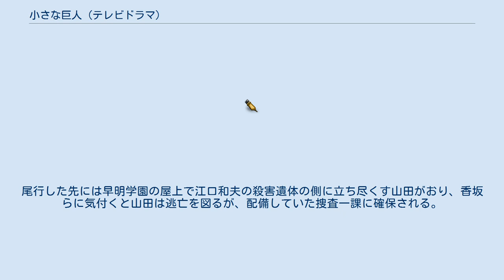小さな巨人 (テレビドラマ)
『小さな巨人』（ちいさなきょじん）は、2017年4月16日から6月18日まで毎週日曜21時 - 21時54分に、TBS系「日曜劇場」枠で放送されたテレビドラマ。
主演は長谷川博己。
 警視庁本庁と所轄の確執、警察内部の戦いを克明に描くエンターテインメントドラマ。
キャッチコピーは「敵は味方のフリをする。」 警視庁捜査一課強行班1係長・香坂真一郎は、今年3度目の捜査本部による難事件を解決した。
その夜、料亭で祝勝会と称し、自らの師と仰ぐ芝警察署署長で前捜査一課長の三笠洋平と会食中、自身の上司で現捜査一課長の小野田義信が不意に現れ、共に祝杯を上げる。
 料亭から出たところで、香坂は嘗て芝署の所轄刑事・渡部久志が、「風見エレック」の風見京子の自殺にかかわる捜査対象として追っていることを知る「ナカタエレクトロニクス」社長・中田隆一を見かけて気になり、飲酒運転の疑義で職務質問をかける。
その際、隆一の車に傷が付き、その事がマスコミで大きく報じられ、香坂は監察官の柳沢肇に呼び出され、宴席の後に飲酒した状態で取り調べをした事を問いただされる。
香坂は黙秘するが、「もう一人の証人」として呼び出された小野田が「香坂は飲酒をしていたと記憶している」と証言し、香坂は警察の名誉を毀損したとして、所轄の芝署への異動（左遷）を命じられる。
これまで父親、敦史の果たせなかった捜査一課長への出世を目標として着実に実績を積み上げてきた香坂は失意の中、芝署へと赴任する。
 その日の芝署管内で、IT企業「ゴーンバンク」の社長で隆一の父である中田和正の誘拐事件が発生し、警視庁捜査一課が大挙して芝署へと押しかけ、所轄の捜査陣は待機を命じられる。
しかし香坂は小野田の運転担当で側近の山田春彦に監視されながらも渡部らと共に事件の核心に迫っていく。
 香坂は、芝署での警察内部の不正を暴き「風見京子殺人事件」を解決することはできたものの、不正は警察組織全体によりもみ消され、戦略としてマスコミへの警察情報リークを利用したことの責任を問われ、本庁に戻ることはできず、豊洲署に所轄から所轄への横滑りとなる人事異動を命じられる。
豊洲署には女性幹部候補として期待される須藤文香刑事課課長のもとへ課長代理として着任し、そこには、本庁人事部から自ら希望し異動してきた三島祐里と、小野田の策略により一時的に本庁を離れ異動していた山田がいた。
 赴任した朝、刑事課に横沢亜美が「夫（横沢裕一）と連絡が取れない」と相談に来た。
横沢の勤務先は、金崎玲子が理事長を務める学校法人「早明学園」の事務局経理部であった。
早明学園には、専務として元捜査一課長の富永拓三が天下りしており、理事長と共に、面談した香坂に対して「横澤は横領事件を起こしたが、示談にするので警察は介入しないでほしい」と頼む。
その間山田は、お互いを知り、事務局経理部で横沢と親密であった矢部貴志に話を聞くなど単独で動いていた。
小野田からも単なる失踪として処理し、深入りしないよう釘を差され、香坂を無視した山田の報告で須藤は「事件性なしの失踪」と処理してしまう。
香坂は横沢の失踪について背後に事件が隠されていると感じ、矢部が何かを知っていると判断し、事情を聞こうとするが逃げられてしまう。
その後、香坂は矢部が警察官であり、本名は江口和夫であることを掴む。
そのことを山田に告げると、「江口は早明学園の政財界との癒着を横沢と協力し、暴こうとしていたこと」「自分も江口に協力していたこと」を明かされる。
そこへ江口から山田に癒着の証拠や横沢の居場所が見つかったとの電話があり、山田は江口の元へと向かい、香坂は山田を尾行する。
尾行した先には早明学園の屋上で江口和夫の殺害遺体の側に立ち尽くす山田がおり、香坂らに気付くと山田は逃亡を図るが、配備していた捜査一課に確保される。
 芝署編 豊洲署編 4月11日から5月8日まで、関東地区のNewDays（芳根京子（三島祐里 役）がイメージキャラクターを務めているJR東日本系列のコンビニエンスストア）にて、コラボレーション商品3点を販売。